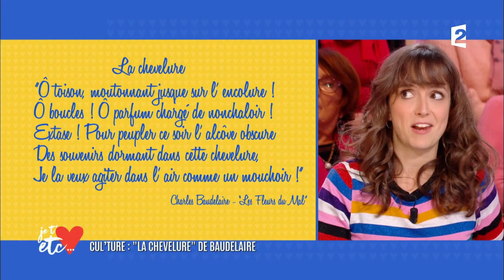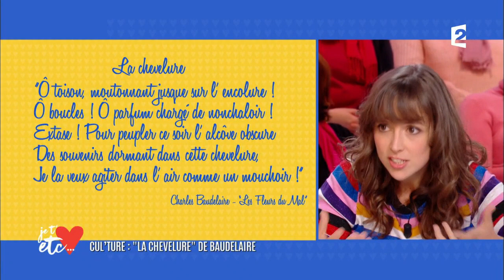Alopécie : comment retrouver sa féminité ? - REPLAY - Je t'aime etc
Retrouvez le replay de l'émission "Je t'aime etc..." du 21.11

Au programme de l'émission :

- J'ai perdu ma féminité mais mon couple a tenu !
- Amour passionnel : un amour toxique ?
- Cul'ture : Baudelaire ce culte voué à la chevelure
- Rock'n'Roll : une passion à tout âge !